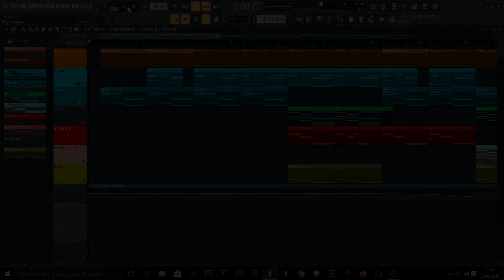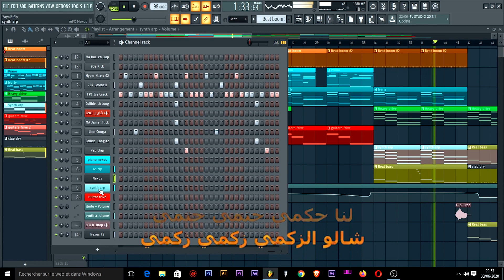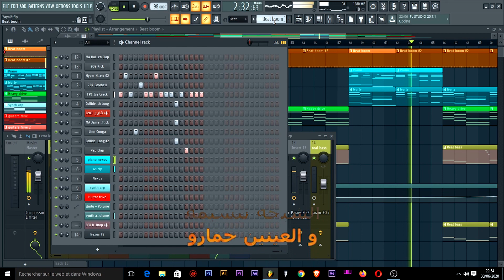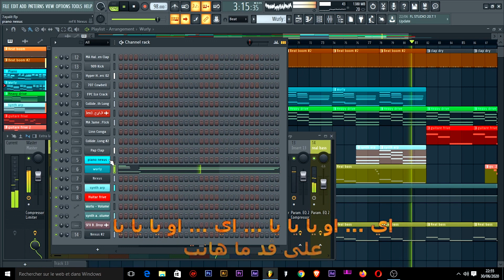Jenjoon HAYALA paroles + instrumentale Cover - FL studio reconstruction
lyrics

او يا يا يا
انتي حيالة علاش ما حسبتيناش سواء
تشوف المنڤالة تڤول وڤتي عدا و مشى
على ڤد ما ضلامت على ڤد ما هانت
علا قد ما خانت الدنيا نا ڤلبي صفاء
او يا يا يا ... او يا يا يا ...
على ڤد ما خانت الدنيا نا ڤلبي صفاء
على ڤد ما هانت
و شكون يواسي كان سيڤارو في سواد الليل
طفى همومي شاعلة نارو و الجفن ذڤيل
كيف شافو الضحكة في عيني غارو بالسيف تغير
العبدلله لي ما يوفاش حبارو حاصل تحصيل
ماو لنا حكمي حكمي حكمي
شالو الزكمي زكمي زكمي
خاليني نكمي نكمي نكمي
على نقمي نقمي نقمي
لنا حكمي حتمي حتمي
خليني نكمي نكمي نكمي
اي
علا ڤد ما خانت الدنيا نا ڤلبي صفاء
اي ... او يا يا يا ... اي ... او يا يا يا
على قد ما خانت الدنيا نا ڤلبي صفاء
على قد ما هانت
خفي على كتافي الرزن ما نتيڤا
الڤلب صافي يشعل حريڤة
الشيخة تبسيمة
و العينين حمارو
الشيخة تبسيمة
نرولي سيڤارو سيڤارو
تشوف المنڤالة تقول وڤتي عدا و مشى
recreation, reproduction  and a fruity loops reconstruction of an instrumental Cover   for HAYALA song of jenjoon with FL studio 20
can be used as a
Karaoke